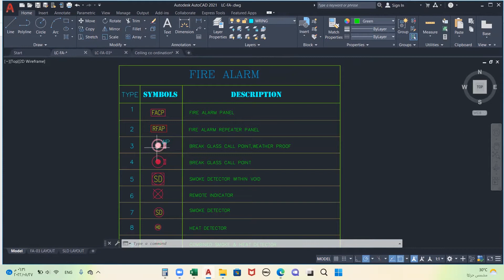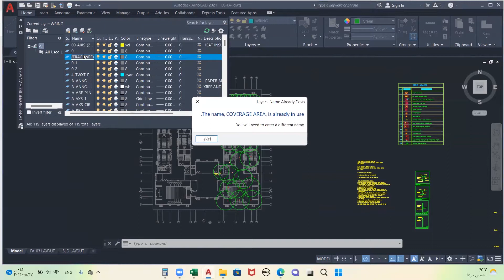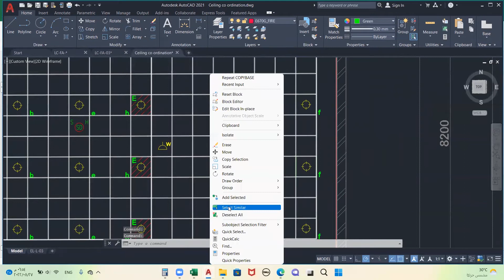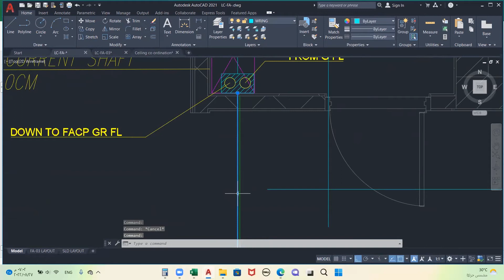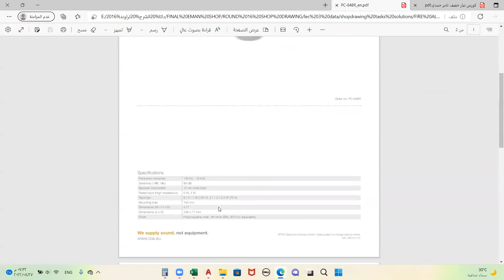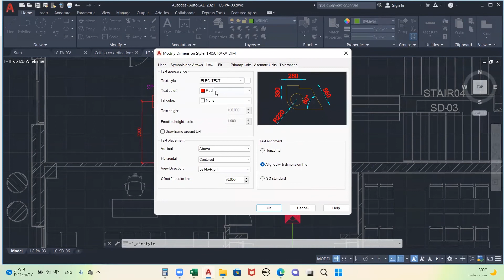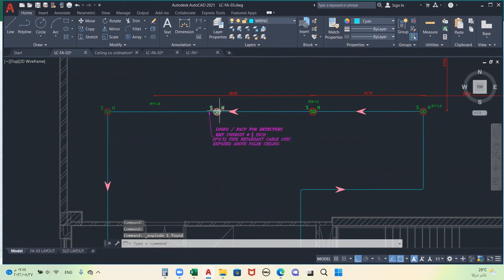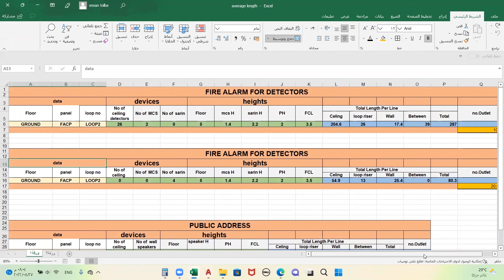Fire Alarm & Public Address Systems Shop Drawing